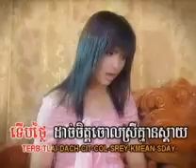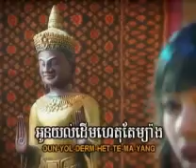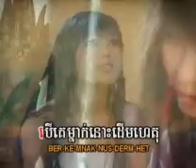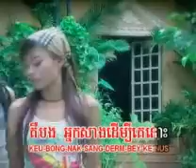ដើមហេតុ ( Derm Hat)